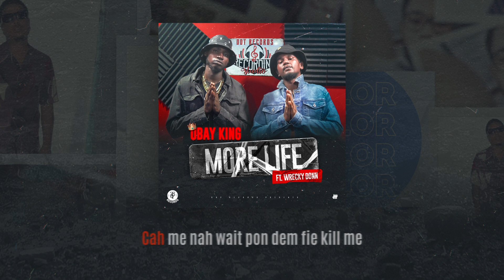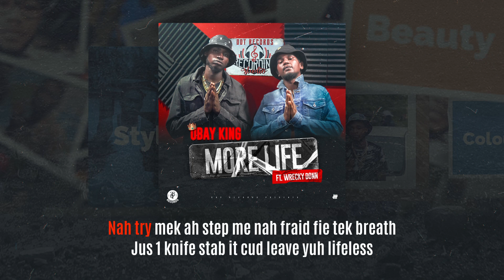Obay King x Wrecky Donn - MORE LIFE (LYRIC VIDEO)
MORE LIFE (LYRIC VIDEO)

Follow Melody Felony Music:
Follow the Felons:
Obey King:
Wrecky: